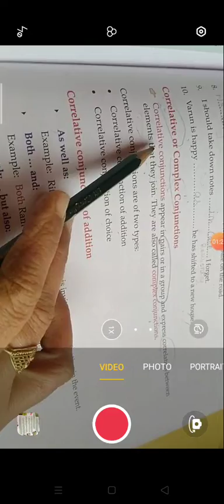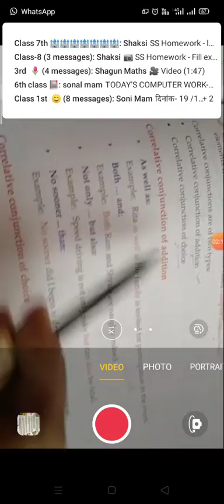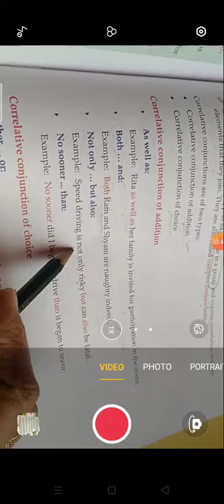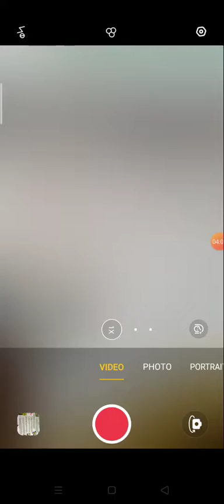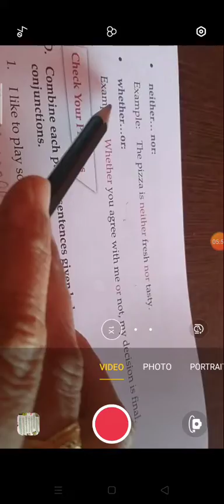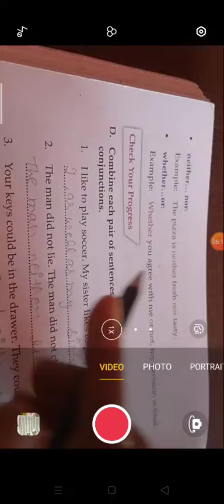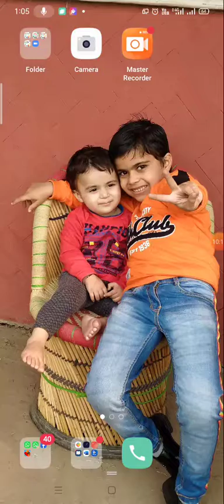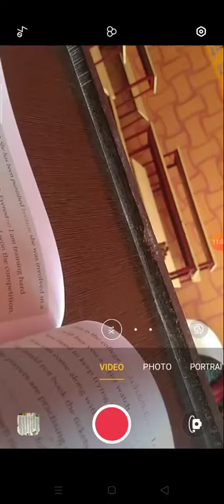L-16 Conjunction (part-3)